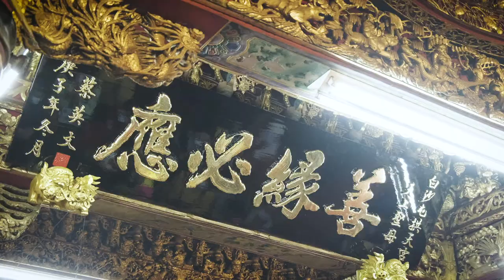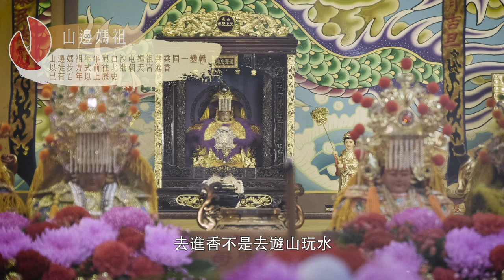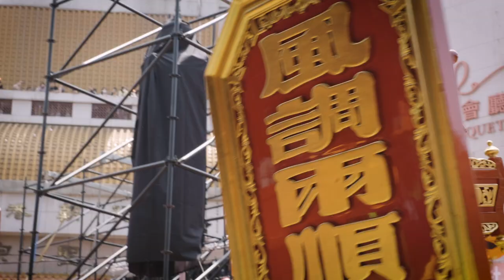【有英鬥陣】EP.2 小英和白沙屯媽祖鬥陣行！還原經典的「潦溪」事件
今天是農曆3月23日「媽祖生」，也就是媽祖的誕辰。

媽祖信仰，是許許多多台灣人的寄託，能夠撫慰人心，更可以安定社會，讓人在遇到困難時不緊張，碰到困境也會堅持。

今年，小英總統也再次參加了白沙屯媽祖的進香，走在人群之中，和大家一起做媽祖的香燈腳，也從參與多年的志工口中，聽到了當年潦溪的故事。

最近台灣的疫情面臨一些考驗，小英總統要跟大家互相勉勵：除了祈求媽祖保佑平安，我們也都要戴好口罩、勤洗手。只要團結鬥陣，善緣必應，我們一定可以讓台灣越來越好！

註：03:10-03:18 照片拍攝者為 陳逸宏